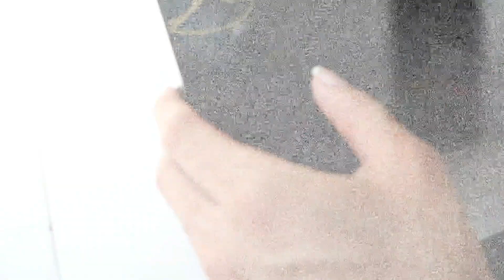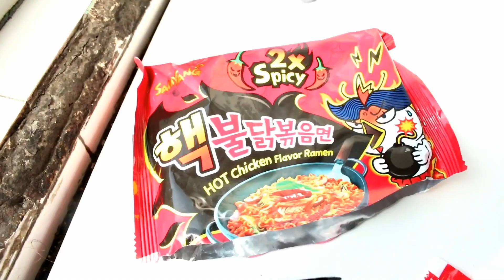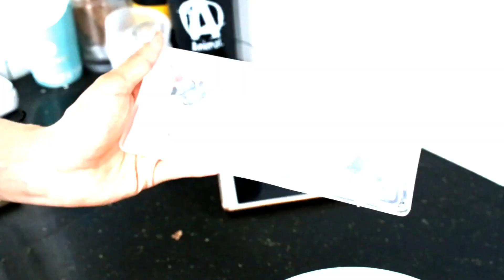EL RAMEN MAS PICANTE del MUNDO!!!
Vi videos del ramen mas picante de todos. encontre uno mas picante todavia. Conocelo y ve si puedo comerlo!

Contactame